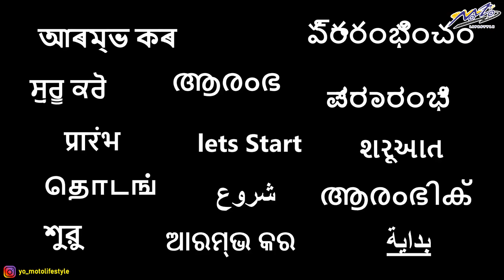Zabardast Camera Lens Protector and Wireless Charger for IPhone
TReams Back Camera Lens guard

UNIGEN UNIPAD Wireless Charger Pad